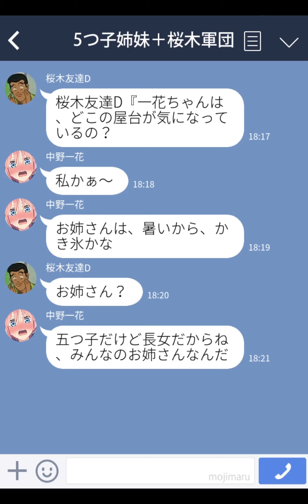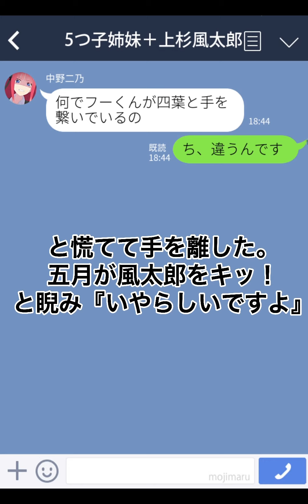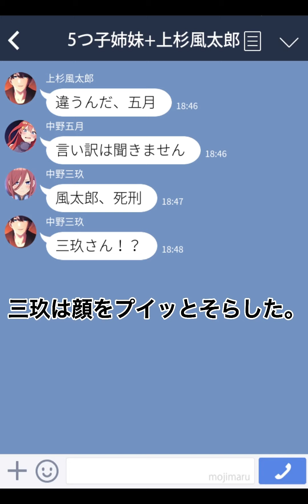【２次小説】【五等分の花嫁】中野四葉は桜木くんに惚れてしまった②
【登場人物】

上杉風太郎

中野一花

中野二乃

中野三玖

中野四葉

中野五月

桜木くん

桜木くんの友達

やって欲しい会話がありましたらコメント欄に書いてください